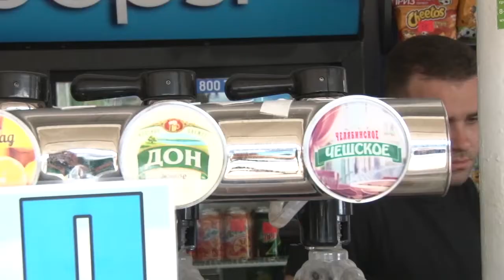Борьба с несанкционированной торговлей и нелегальным джипингом в Анапе